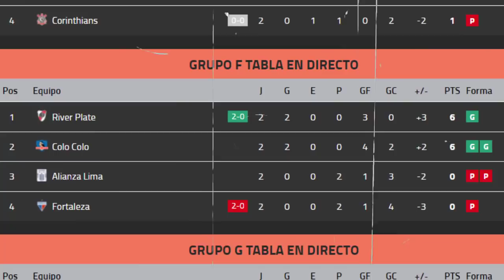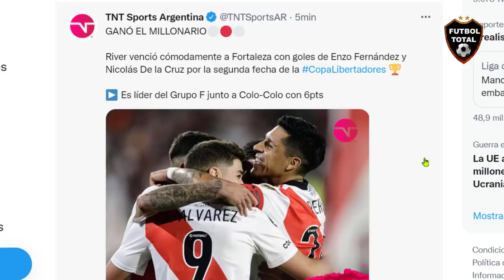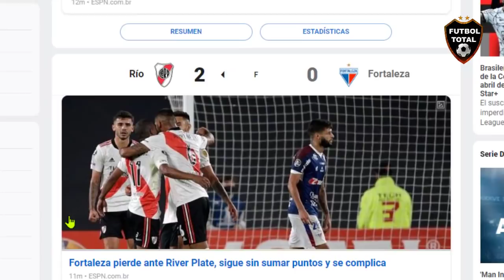ASI REACCIONA PRENSA BRASILEÑA A TRIUNFO DE RIVER PLATE VS FORTALEZA 2-0 EN COPA LIBERTADORES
ASI REACCIONA PRENSA BRASILEÑA A TRIUNFO DE RIVER PLATE VS FORTALEZA 2-0 EN COPA LIBERTADORES HOY

- River volvió a jugar con público en el Más Monumental por Libertadores tras más de dos años y la gente no dejó un solo lugar vacío. ¿La última vez que el Millonario jugó en casa con sus fanáticos? 1° de octubre de 2019, en el triunfo 2-0 ante Boca.

🔔RECIBE NOTIFICACIONES CADA VEZ QUE PUBLICO UN NUEVO VÍDEO:
2. Dale Check a: "Recibir todas las notificaciones de este canal"
3. Dale a guardar